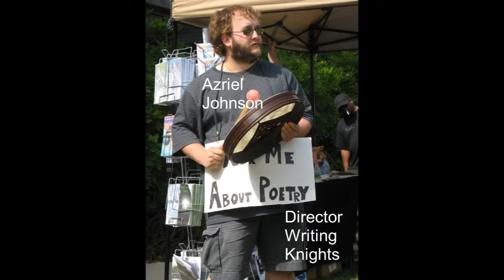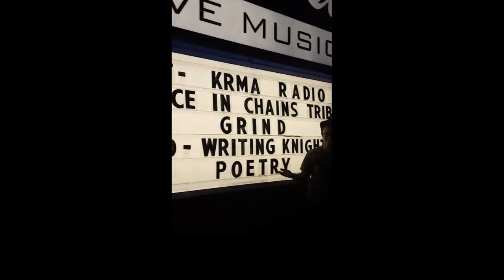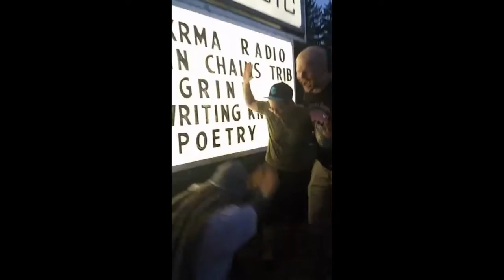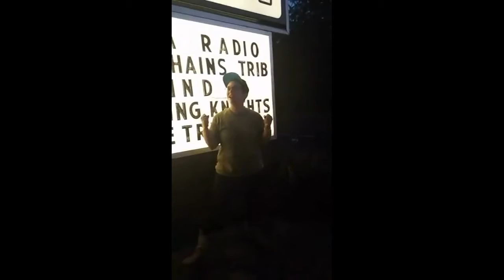sWord Fight Promo 4 - Highlights of the Knight (7/25/2018)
Address for sWord Fight: 135 6th St NW, Canton, OH

Featuring: Daria Quinn, Finn, Franchessca Fallucco, Marissa Hyde, Skylark Bruce, the FINNATICS!

Venue: Downtown Canton AND the Outpost, Kent Ohio

Host: Azriel Johnson, Skylark Bruce